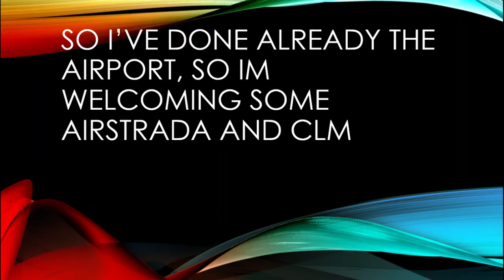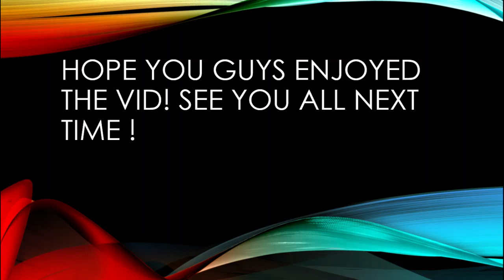Airport CEO, A Day In A Life Of a New Airport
Trying Airport CEO. New Videos coming out soon, maybe a part 2.

Video Software: Windows Video Editor
Laptop Used: Lenovo ThinkPad X260